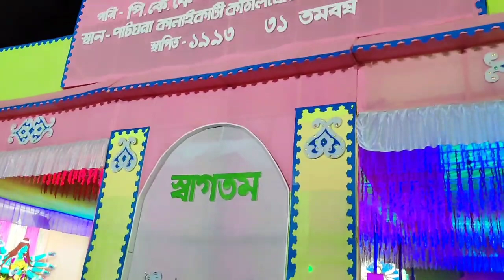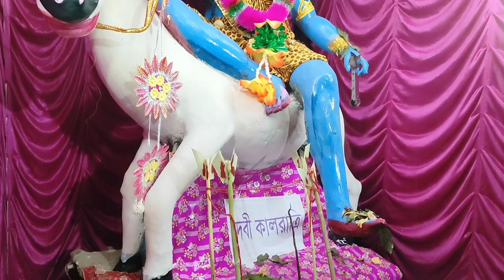সুন্দরবনের প্রত্যন্ত গ্রামের দূর্গাপূজা কেমন হয়/১০০ হাত দুর্গা/নবদূর্গা দেখতে গেলাম/কেনাকাটা#